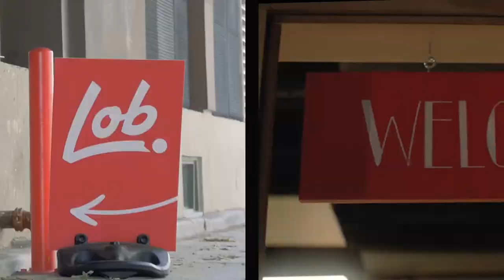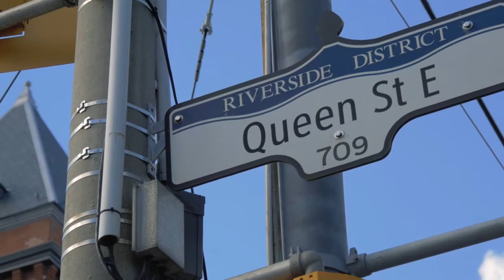Team Mangos Original Series Ep5: LOB